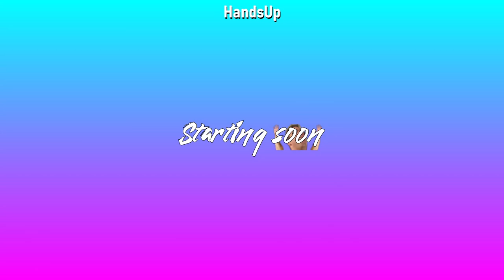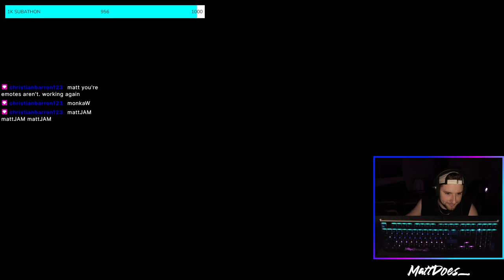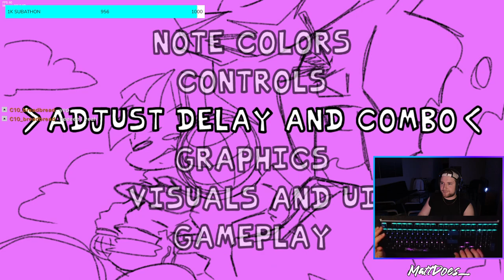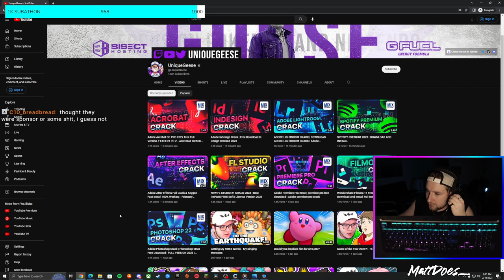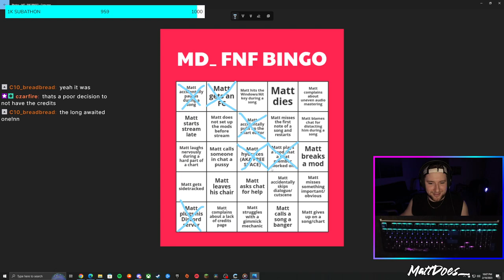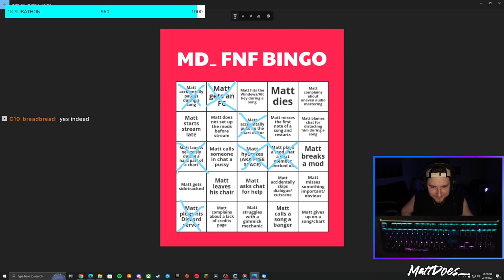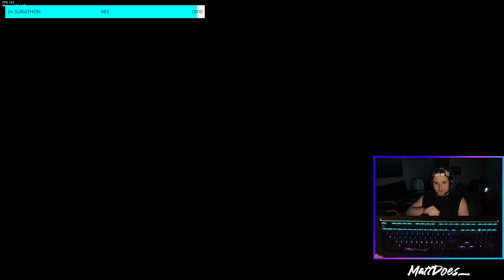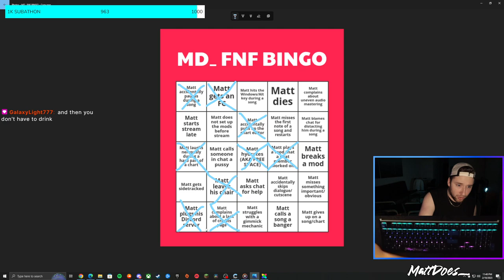FNF MOD NIGHT (feat. Funkin Aside, Stitch, Geometry Funk, Trick n Treatin, and more!) | 02/10/2023